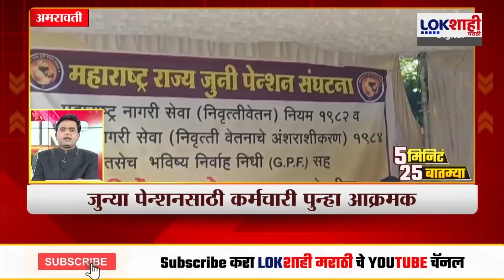Headlines | संध्याकाळी 6.00च्या हेडलाईन्स | 14 July 2024 Lokshahi Marathi Headlines | Marathi News